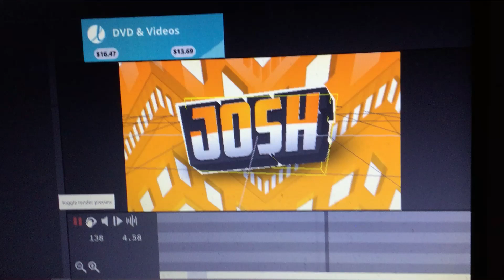My new intros